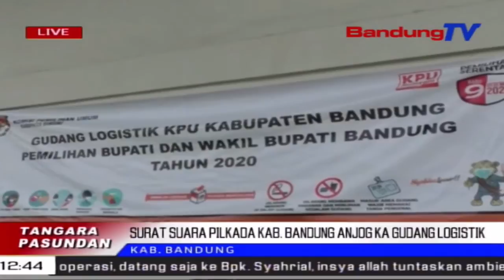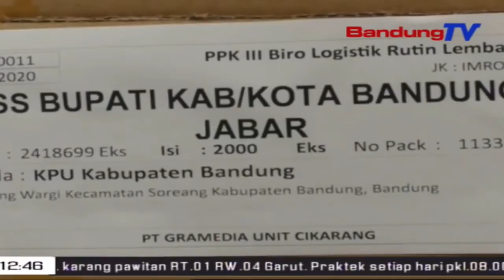Surat Suara Pilkada Kab. Bandung Anjog Ka Gudang Logistik | TP | BANDUNGTV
TP | BANDUNGTV  | ASTRI CAHYANI | Bari Dikawal Sacara Kekep Ku Pihak Pulisi Ti Polresta Bandung, Surat Suara Pemilihan Bupati Turta Wakil Bupati Bandung Dua Rebu Dua Puluh, Anjog Di Gudang Logistik KPU Kabupaten Bandung. Jumlah Surat Suara Dina Pilkada 2020 Aya Dua Juta Opat Ratus Dua Puluh Rebu Genep Ratus Salapan Puluh Salapan. Ari Logistik Sejenna Kawas Bilik Suara Jeung Kotak Suara Geus Anjog Samemehna.